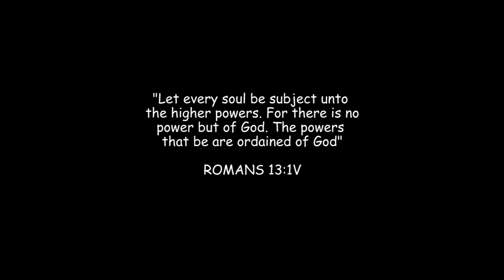The Priest (All Powers Belong To God) .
best lil win comedy 2021
best of area comedy
Bob Santo Funny Clips
Bob Santo Funny Videos
best ras nene comedy 2021
african comedy videos
Best Of Aunty Success
Best Of Emmanuella
Best Of MarkAngelComedy
judas comedy videos
markangelcomedy
dr likee comedy videos
gh poki comedy
agya koo movies
lil win comedy videos
lil win funny clips
kwaku manu funny videos
Wode Maya Videos
Nigerian Movies 2021
2021 nigerian movioes
nollywood movies 2021
Ghana Movies 2021
African Movies
2021 nollywood movies
Latest Nigerian Movies
Latest Ghanaian Movies
Nigerian Movies 2021 latest full movies
Ghanaian Movies 2021 latest full movies
2021 latest nigerian movie
2021 latest ghanaian movie
Ghanaian Films
Nigerian Films
Nigerian Movies
Ghanaian Movies
Nolly filmsfree nigerian movies
Top Ghanaian movies
New Ghanaian latest 2021 full movies
New Nigerian latest 2021 full movies
2021 Nigeian movies with mercy Johnson
2021 Nigeian movies with Ini Edo
2021 Nigeian movies with Jym Ike
2021 Nigeian movies with Ramsey Noah
2021 Ghanaian movies with Lil win
2021 Ghanaian movies with Kwaku Manu
2021 Ghanaian movies with Nana Ama McBrown,
2021 Ghanaian movies with Ras Nene
Destiny Etiko Movies Top Secret 2021
The Priest Is Aloso Human And has Feelings. But The Gods Will Not Allow Him To.
Bob Santo Funny Videos and Clips
Agya Koo Fuuny Videos and Clips Lilwin Funny Videos and Clips Official Leila Gh funny Videos and Clips
Gh Poki Funny Videos and clips
MarkAngel Comedy Videos and Clips
Dr Likee Comedy Funny Videos and Clips
Kwaku manu funny videos and clips
african comedy videos and clips
ghana comedy very funny
HouseOfAjebo Comedy
Xploit Comedy
SirBalo Comedy
Ghana Funny Videos
Ama Ghana Tv

Ras Nene Comedy Videos
Judas and Santo Comedy Films
Latest Ghana Comedy Films
Latest Nigeria Comedy Films
 @GH Poki Comedy   @AJ GH TV   @GHANA WE DEY TV   @AMA GHANA TV   @MarkAngelComedy   @SIRBALO COMEDY   @SIRBALO CLINIC bob santoafrican moviesafrican twiadja koo aka ebenezer
akan movies
asante people
bill asamoah
ghallywood
ghallywood movies
ghana 2021
ghana movies
ghana twi movis
kumawood
kumawood movies
ibaka
latest twi
majid michel
nana ama mcbrown
trending
twi akan
twi movies